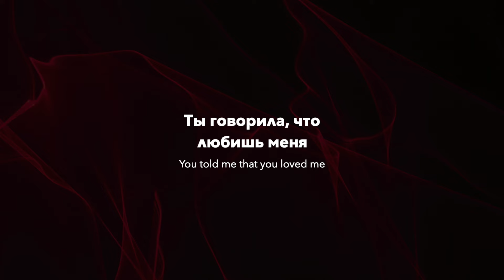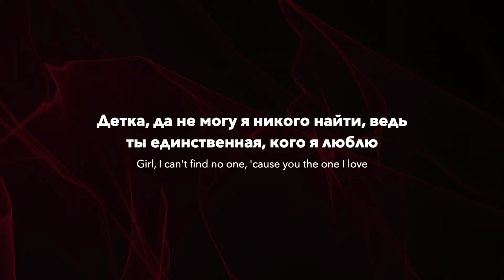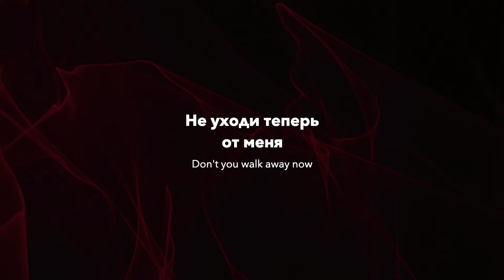4batz - act iii: on god? (she like) (rus sub; перевод на русский)